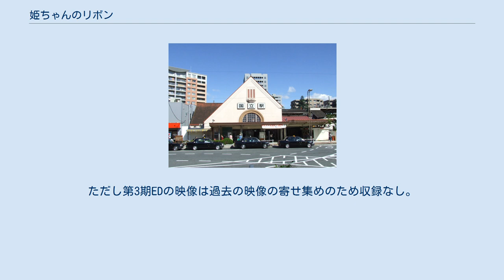姫ちゃんのリボン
人間の巨大化・縮小化を題材とした漫画作品
『姫ちゃんのリボン』（ひめちゃんのリボン、ラテン文字表記 - 『HIMECHAN NO RIBON』、または『HIMECHAN NO RIBBON』）は、水沢めぐみによる日本の少女漫画、およびこれを原作にしたテレビアニメ、小説、ミュージカル。
略称は「姫リボ」（あるいは「姫ちゃん」）。
 本作のリメイク漫画『姫ちゃんのリボン カラフル』についても本項で説明する。
 『りぼん』（集英社）において、1990年8月号から1994年1月号まで連載された。
単行本は全11巻（本編10巻、番外編1巻）文庫本は本編のみ全6巻。
 1992年にテレビアニメ化され、1993年には小説、ミュージカル化された。
 他人に変身することが出来る「魔法のリボン」を貸与された「姫ちゃん」こと野々原姫子が主人公の魔法少女作品であるが、主人公の恋や友情、心の成長を描いており、学園漫画、恋愛漫画的な要素もある。
男性への変身も含むことからTSFの一種とも解釈できる。
 『りぼん』掲載時と単行本では、後半部分が大きく改訂されているのも特徴の一つである。
また、原作とアニメ版では中盤からストーリー展開が異なっており、原作では番外編として、3年前の姫子が3年後へタイムスリップしてくる側の視点なども描かれている。
 2015年に掲載雑誌である『りぼん』が創刊60周年を迎えたことにより、その記念企画として過去作品の新規読切掲載を行ったことから、本作もそのラインナップに加わることとなった。
この事から同年の同誌8月号に単発読切「姫ちゃんのリボン トリオ☆トラブル」が掲載され、引き続き同社から発刊されているファッション誌『BAILA』同年9月号別冊に「姫ちゃんのリボン 素直な心で」が、さらに『りぼん』平成28年（2016年）冬の大増刊号に「姫ちゃんのリボン イブの贈り物」がそれぞれ掲載された。
この時の読み切り掲載の反響の大きさから、引き続き平成28年夏の大増刊号に「姫ちゃんのリボン もうひとりの有坂くん」平成29年（2017年）冬の大増刊号に「姫ちゃんのリボン 春色の風」が掲載される。
そして2017年1月25日にこれらをまとめた単行本であるRMC『姫ちゃんのリボン 短編集』が本編最終巻から23年ぶりに発刊の運びとなった。
 舞台となる「風立市」は東京都国立市がモデルで、国立駅や国立の町並みの描写が見られる作品である。
「風立中央公園」という名前で登場する噴水のある公園は国営昭和記念公園がモデルとなっており、主に作品中に登場する噴水をはじめ、アニメ版の初期オープニングに登場するイチョウの並木道等がある。
この作品に登場する風立駅の駅舎は、国立駅の赤い三角屋根の駅舎がモデルになっていた。
しかし、この駅舎は中央本線三鷹駅-立川駅間の高架化工事に伴い、2006年10月にこの駅舎の供用が停止されて同年12月頃に一旦姿を消し、2020年4月6日に再び姿を現した。
 　 お転婆な中学１年生・野々原姫子の前に、ある夜、姫子と瓜二つの顔をした魔法の国の王女・エリカが現れる。
エリカは王家を継ぐための修行として、姫子の日常を水晶玉を通して１年間観察し、日記をつけさせてもらう代わりに、他人に変身できる「魔法のリボン」を貸してくれると言う。
また、姫子がリボンをつけている間は、お目付役として姫子のぬいぐるみ・ポコ太が喋って動けるようになる。
こうして、姫子とポコ太の少し不思議な日々が始まった。
 姫子はリボンの力を使って様々な騒動を起こしたり解決したりしていたが、同級生の男子・小林大地がリボンの能力に気付きはじめる。
さらに姫子は、大地の弟・森太郎を誘拐犯から救い出すため、大地の目の前で森太郎に変身してしまう。
魔法の国の掟ではリボンの力を他人に知られた時点で観察日記の修行は中止・姫子を含む全ての関係者から魔法に関する記憶を剥奪することになっていたが、エリカの父である王様は何故か修行の続行を決定し、大地がリボンの秘密を知ったことも不問とした。
 その理由は、魔法の国の名家の少年セイ・アレイが人間界に修行に出たとの報告を受けたからであった。
セイは転校生・有坂静として姫子に近づき、姫子のリボンを奪おうと画策するが、最終的に失敗して魔法の国の住人であることを明かし帰っていった。
…かに思われたが、一連の騒動を重く見た...